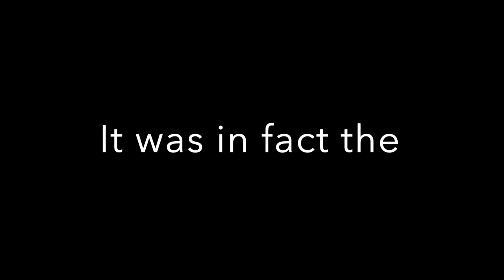Junior Worlds Vlog Day 3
Today we showcase the Palm Royale Disc Gold Course ( Temp Course) put on by Helix Disc Golf.